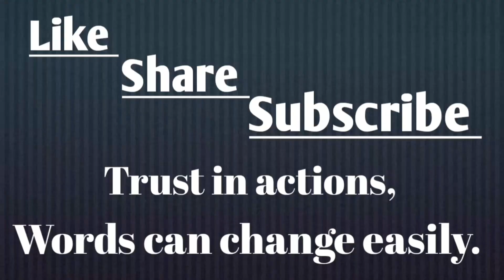CHAKSAMPA LHAMO TSOKPA, USA